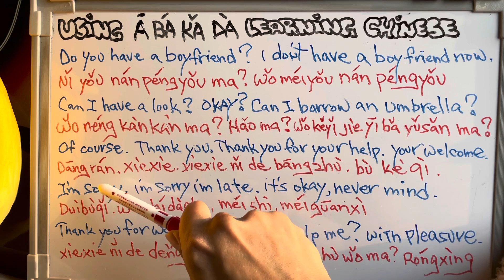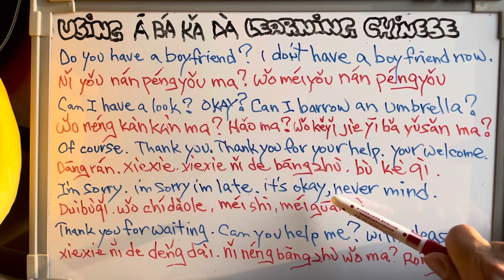Learn Chinese basic pronounce Online Class Part 13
Para sa mga gustong mag aral ng FLUENT Mandarin and Taigi, Please come inside, like and share po, ang if kung gusto niyong mag pa translate, paki sulat na lang po sa comment, thanks for supporting me, GOD BLESS YOU ALL AND YOUR LOVELY FAMILY~LABAN LANG PO AND HOPE PAG UWI NATIN SA PINAS NA MAYAMAN NA PO TAYO~ LAB LAB~ MABUHAY ANG PINOY~!OFWTAIWAN